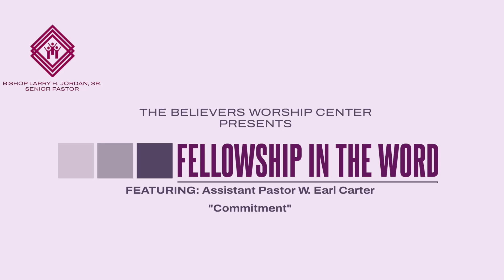Commitment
Assistant Pastor W. Earl Carter
Thank you for joining us at The Believers Worship Center where we are Moving People In The Right

Facebook.com/TheBelieversWorshipCenterInc

Music licensed from Eman's Tracks